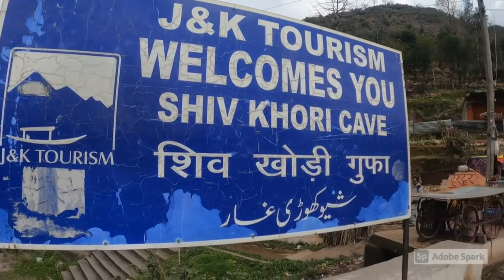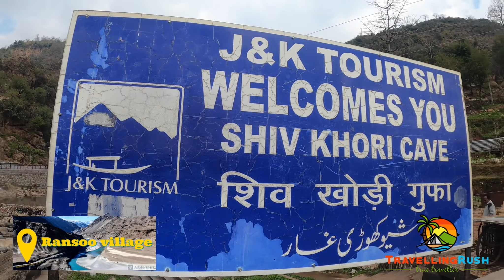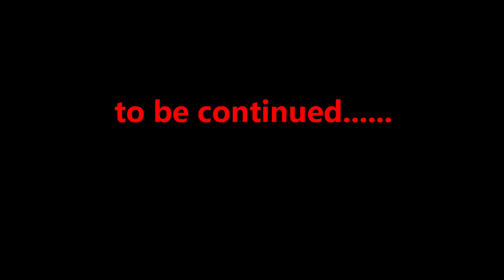Vaishno devi tour Part-6 Return journey fromshiv khori to Ransoo village...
Shiv Khori is one of them located in Ransoo a village in the Pouni block in Reasi district, which attracts lakhs of devotees annually. Shiv Khori is situated in between the hillocks about 140 km north of Jammu, 120 km from Udhampur and 80 km from Katra.and light vehicles go up to  Ransoo, the base camp of pilgrimage. People have to traverse about 3 km on foot on a track recently constructed by the Shiv Khori Shrine Board.

📺 𝗪𝗔𝗧𝗖𝗛 𝗢𝗧𝗛𝗘𝗥 𝗧𝗥𝗔𝗩𝗘𝗟 𝗦𝗘𝗥𝗜𝗘𝗦 𝗢𝗙 𝗬𝗢𝗨𝗥 𝗜𝗡𝗧𝗘𝗥𝗘𝗦𝗧 📺
Vaishno devi tour :- Episodes 10